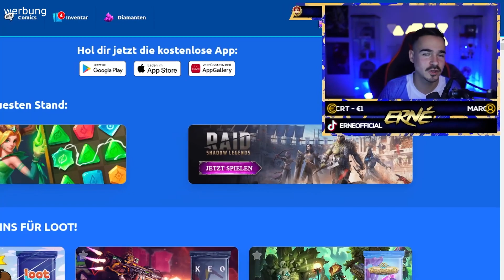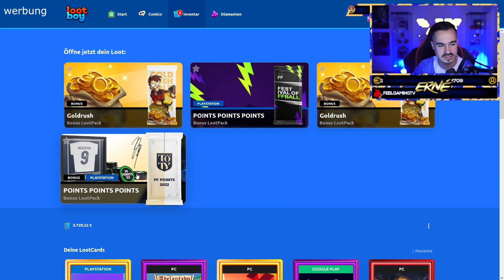TOTY STÜRMER PACK OPENING ESKALLIERT !! 😱🔥